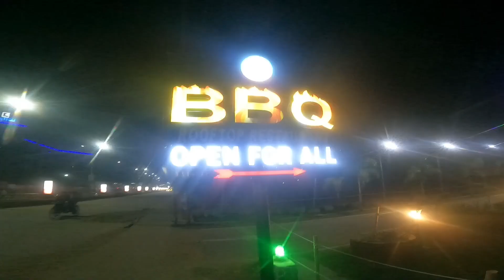কক্স বাজারে মাছের দাম কত ? কি কি মাছ পাওয়া যায় ? কি মাছ খেলাম X Indian food reviewer X Bangladesh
বিশ্বের দীর্ঘতম সমুদ্র সৈকত কক্সবাজার বাংলাদেশ সমুদ্র সৈকত ভ্রমণের মধ্যে সন্ধ্যাকালীন সৈকতে ভাজা মাছ খেলাম এবং বিভিন্ন ধরনের মাছ দেখলাম আমরা এখানে বাজার ঘুরলাম আপনাদের সঙ্গে ভিডিও শেয়ার করার চেষ্টা করছি মাত্র কমেন্ট করতে ভুলবেন না আর আমাদের এই প্লে লিস্টে কক্সবাজার ও বাংলাদেশের সকল ভিডিও গুলো আছে দেখে নিতে পারেন।